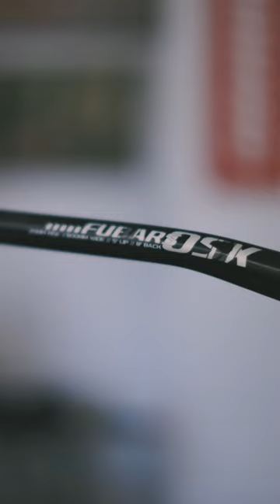Chromag Lowdown - Tabias Croteau Dream Build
Team rider Tabias Croteau has built up something special, Chromags new long travel Lowdown. This build comes equipped with SRAMS new T Type X0 Drivetrain and all the fancy Chromag bits.

G1 T Type builds are now live in both the Lowdown and the Darco Ti.